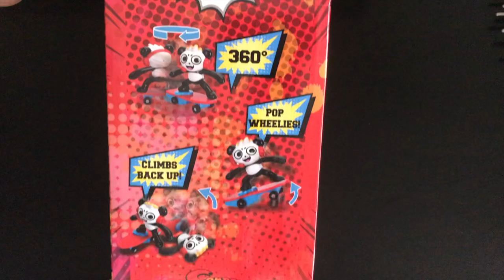RYAN'S WORLD COMBO PANDA STUNT SKATEBOARD RC UNBOXING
Get ready to show off your amazing skateboard moves with Combo Panda’s Skateboard Stunt R/C by Jada Toys. Inspired by the hit YouTube channel, Ryan ToysReview, join Lucas Kiddie Channel as he unbox Ryan’s World Skateboard R/C.

Each R/C features a 9” tall figure, spins and pop wheelies and the ability to right themselves when they fall over!

COMBO PANDA STUNT SKATEBOARD RC
RYAN'S WORLD TOYS
RYAN'S WORLD
COMBO PANDA
UNBOXING